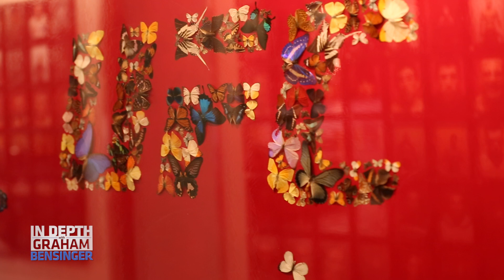Lorenzo Fertitta and Dana White: Pranking UFC CFO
Lorenzo Fertitta gives Graham a tour of the UFC headquarters, including an impromptu visit with company president, Dana White. White shares a month-long office prank they pulled on the CFO, who skipped work to race cars.